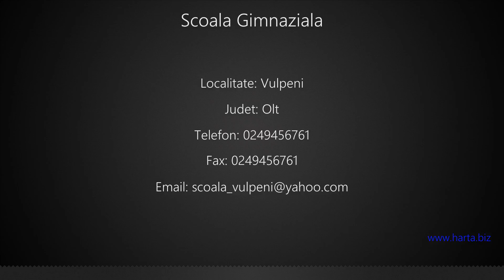Scoala Gimnaziala Vulpeni